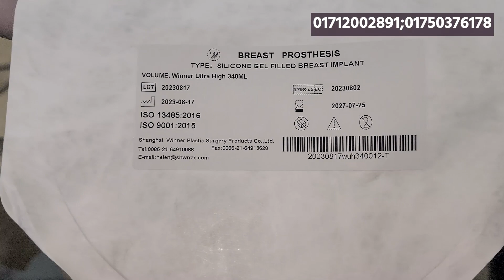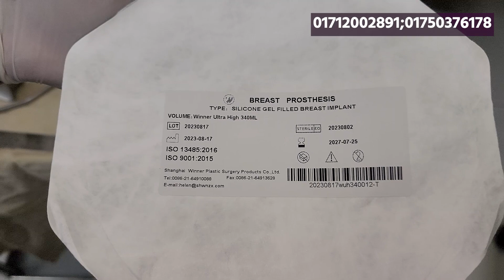Breast Implant Surgery | Breast Lift up | Dr Sharif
Dr. Md. Shariful Islam Sharif
MBBS, BCS (Health)
FCPS (Plastic Surgery)
Burn, Plastic & Aesthetic Surgeon

ডা: মোঃ শরিফুল ইসলাম শরিফ
এমবিবিএস, বিসিএস (স্বাস্থ্য)
এফসিপিএস (প্লাস্টিক সার্জারী)
বার্ণ, প্লাস্টিক এন্ড এ্যাস্থেটিক সার্জন
যেকোন প্রয়োজনে কল করুন- 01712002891 ; 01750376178

Chamber:
Total Aesthetics
Sankar bus Stand, Nizam Sankar plaza, Lift#3 Dhanmondi, Dhaka

চেম্বার:
টোটাল এ্যাস্থেটিকস
শংকর বাসস্ট্যান্ড, নিজাম শংকর প্লাজা, লিফট#৩, ধানমন্ডি, ঢাকা